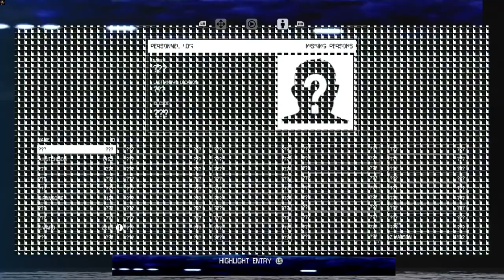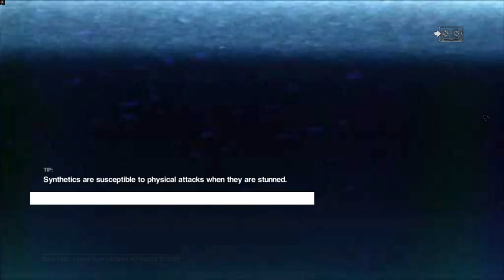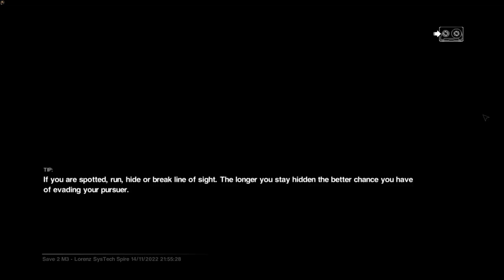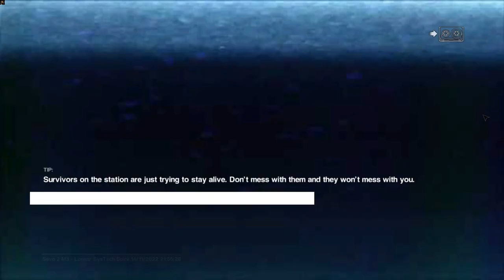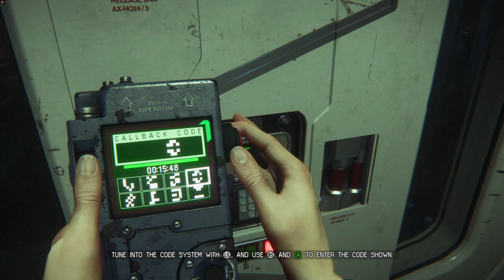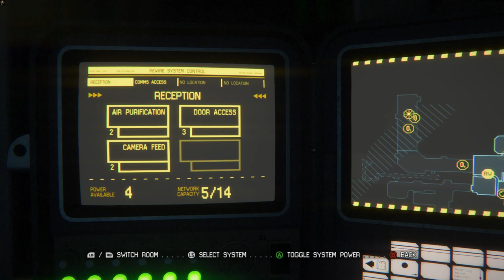TRACKER | Alien Isolation Gameplay Part 7 (No Commentary) [1080p60fps]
As Amanda, you will navigate through an increasingly volatile world as you find yourself confronted
on all sides by a panicked, desperate population and an unpredictable, ruthless Alien.